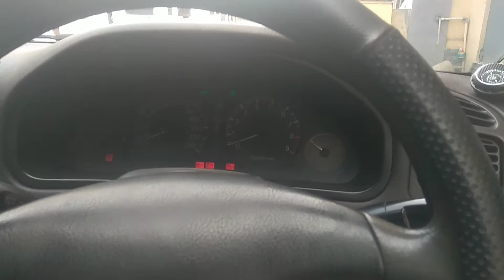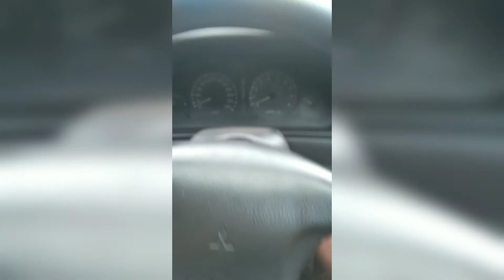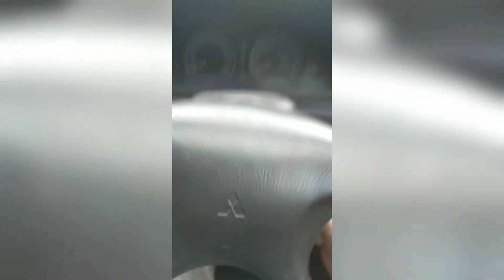DULU KENCANG SEKARANG KENTANG 🍟 || FUNNY MOMENT WITH GALANT LELE 😂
👇FOLLOW THIS IG 👇

Founder @riefqi_aryadi
Channel @kang_petrolhead
ENJOY :D